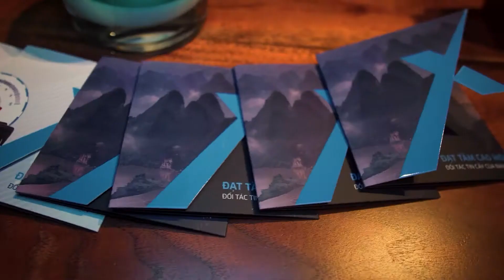AximTrade Spectacular After Party | Vietnam 2022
Aximtrade held a memorable After Party with AximTrade's partners at the Park Hyatt hotel honoring a brand new journey for 2022 and beyond. The party followed the  Wiki Finance Expo with the attendance of more than 3000 traders and the presence of prominent members of the trading community.
AximTrade is pleased to join and provide the best services for traders in Vietnam.

Partner and client satisfaction is of utmost importance, and we take pride in ensuring tailored attention to nurture professional relationships. When you become a part of the AximTrade family, it is our commitment for stakeholders to grow, develop and achieve financial independence with us.

The time is now! Join our growing family and be part of our success.

AximTrade is a globally fast-growing forex broker that is regionally and globally recognized for cutting-edge technology, low-cost trading, and world-class customer service. AximTrade stands out with its premium services which won the trust and satisfaction of more than 300,000 clients worldwide. The highest level of client financial security, fast & Convenient payment options, exclusive forex bonuses and 24/7 Customer support in local languages are some of the ways AximTrade exceeds the expectations of its clients. Being globally recognized puts AximTrade at the forefront of the Forex industry by providing high-quality business partnerships and reliable services.

Risk Warning: Forex and CFD trading involve a high level of risk to your invested capital. Please read and ensure you fully understand our leveraged products. The company has no liability to any person or entity for any loss or damage on the whole.